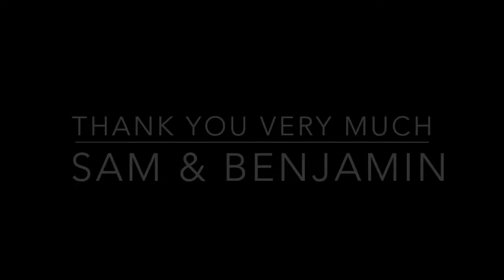Akademie Wildkogel - Workshop with Sam Mabeu & Benjamin Musendami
Bildhauer Workshop mit Künstlern aus Zimbabwe
In Zusammenarbeit mit unserem Kooperationspartner Into Africa“ bieten wir heuer das erste Mal einen Bildhauerworkshop mit 2 bekannten Bildhauern aus Zimbabwe an. Wir arbeiten mit Serpentinstein und anderen in Zimbabwe vorkommenden
Steinen, die Arbeitsweise orientiert sich an der unserer Künstler in ihrer Heimat, es wird also ausschließlich per Hand gearbeitet. Die Steine wurden bereits sorgfältig von unseren Künstlern in Zimbabwe ausgewählt und es steht Ihnen eine Auswahl vor Ort bereit. Lassen Sie sich von den typisch afrikanischen Formen inspirieren, unsere Künstler unterstützen Sie Schritt fur Schritt auf dem Weg zu Ihrer Skulptur. Auch nächstes Jahr 2015 sind die beiden Künstler Sam & Benjamin herzlich eingeladen - Die Termine erscheinen mit unseren neuen Kurskatalog 2015.